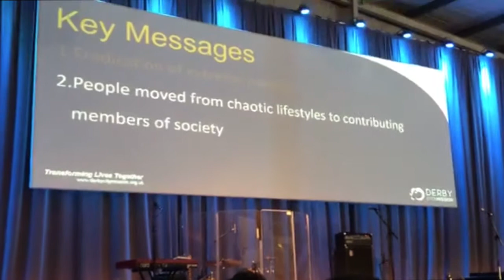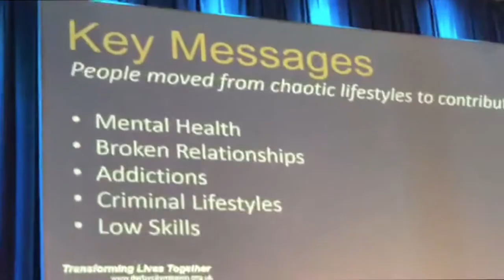Facebook Vision sharing - Annual Celebration 2018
Re-live the message that Julio & Phil Morton brought about the expansion of the DCM's work and the vision for 10 Normanton Road.  In 2019/20 we have seen that God given vision starting to come into reality